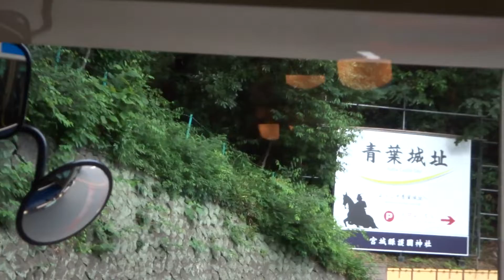るーぷる仙台が青葉城址へ向かいます。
2022年6月30日、仙台市内を巡る循環バス「るーぷる仙台」が、青葉城址（仙台城址）のバス停へ向かいます。